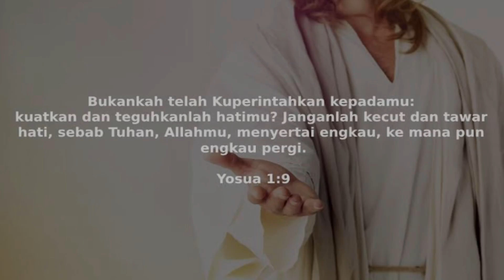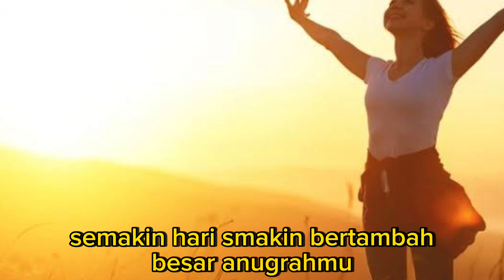Besar Anugrah Mu - Instrumen Gitar Waren Sihotang